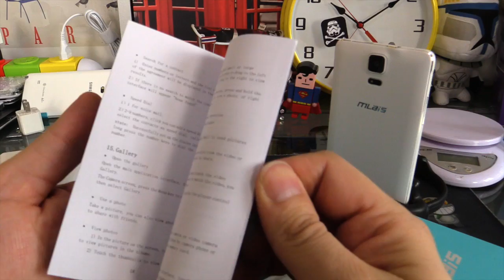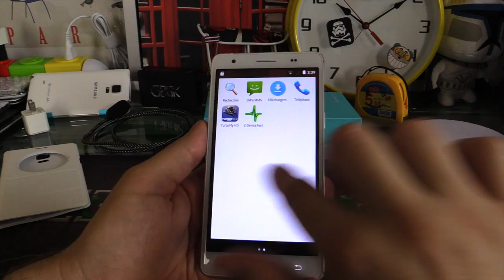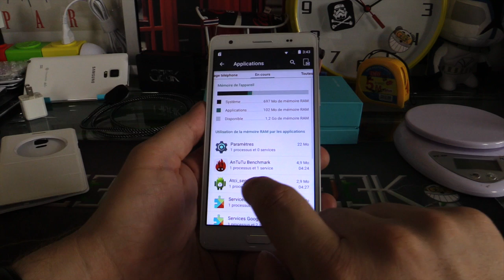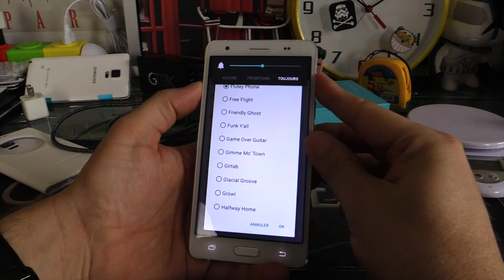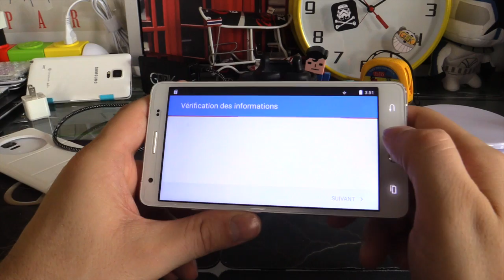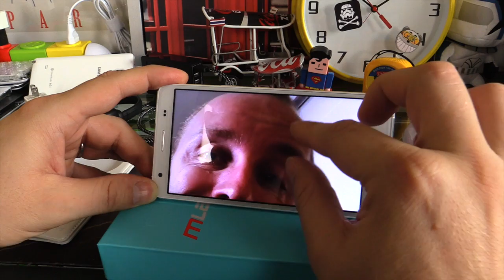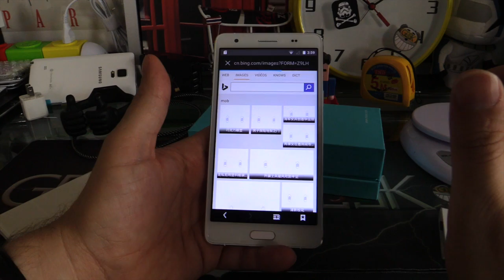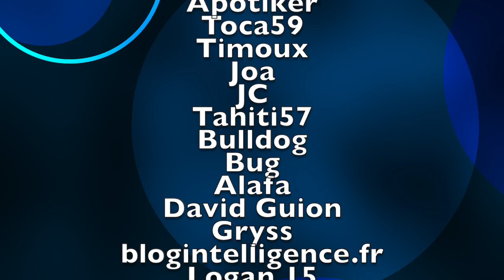Mlais M4 Note clone Samsung Galaxy Note 4 par GLG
Mlais M4 Note video par GLG, un smartphone Android clone du Samsung Galaxy Note 4 par GLG

● SUIVEZ MOI ●